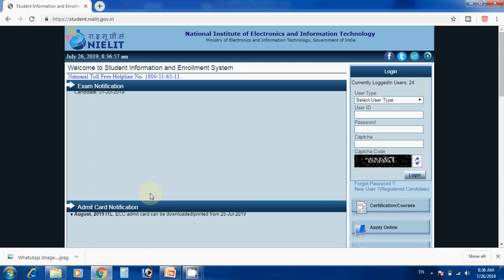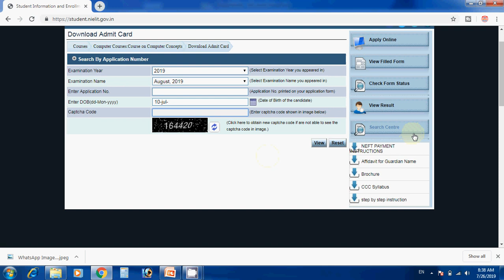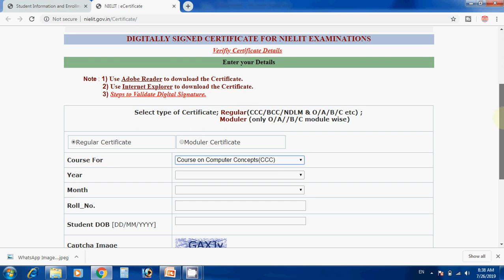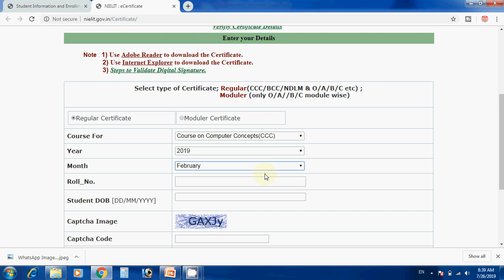CCC May Certificate कब आयेगा | CCC August Admit Card Download करे | cccwifistudy